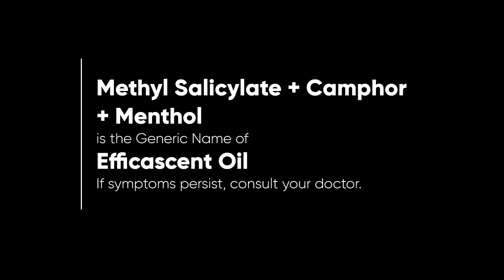Efficascent Oil Radio Ad 2023 37s (Cebuano Version)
Ito po ang 2023 Voiced Radio Ad ng Efficascent Oil na base sa dialektong Cebuano.

DRPS Two 3586: Efficascent Oil Radio Ad 2023 37s (Cebuano Version)